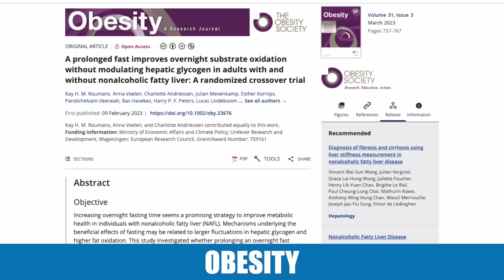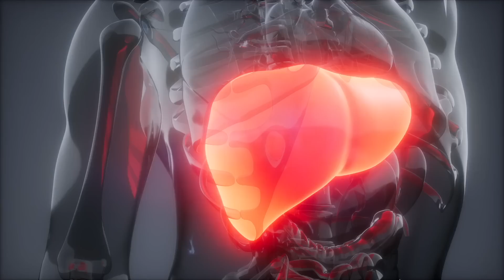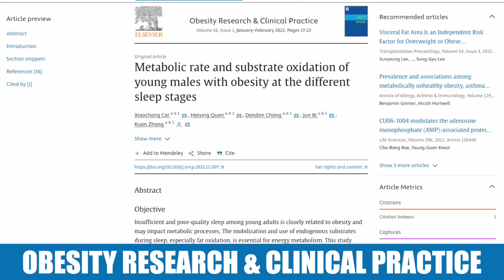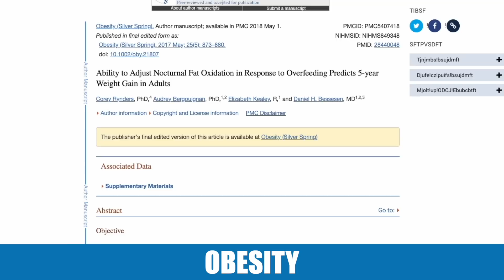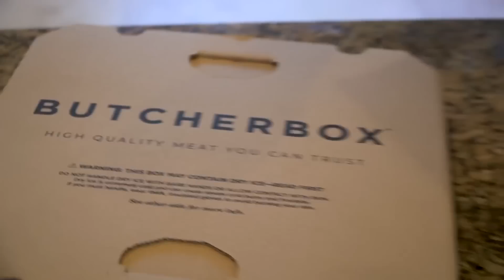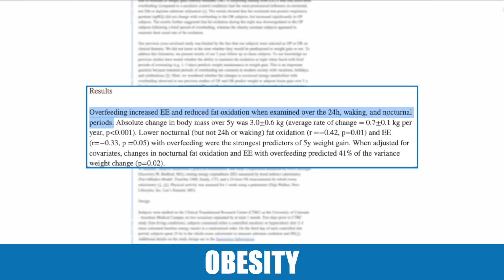The Only Research Backed Way to Lose Fat Overnight (while sleeping)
Get Grass-Finished Meat Delivered to Your Doorstep with a Butcher Box:
The Literal Way to Lose Fat While Sleeping

References

Timestamps ⏱

0:00 - Intro
0:49 - Fat vs Carb Oxidation at Night
4:10 - How Being Overweight Affects Fat Oxidation at Night
5:02 - What Can You Do?
6:06 - Grass-Finished Meat Delivered to Your Doorstep
6:47 - Calories Burned Over 24 Hours
9:12 - How to Burn More Fat at Night